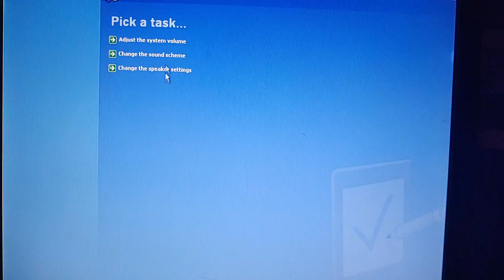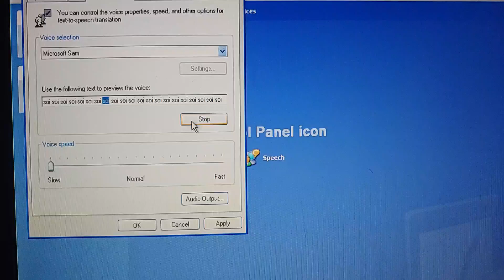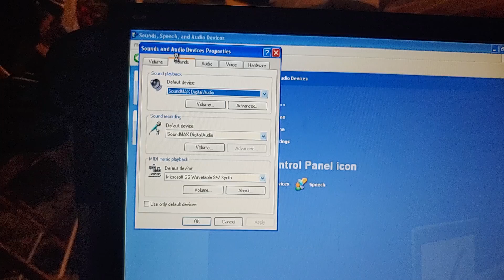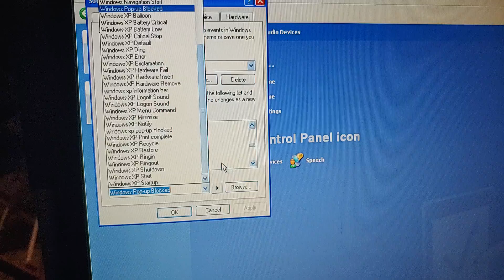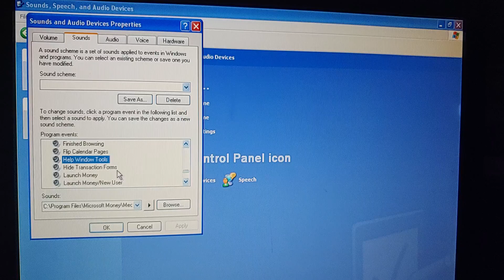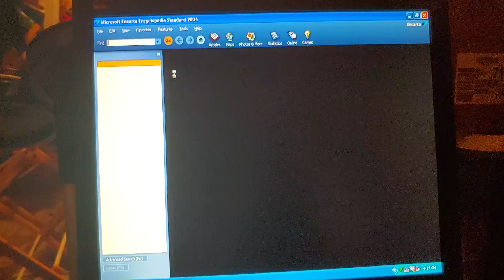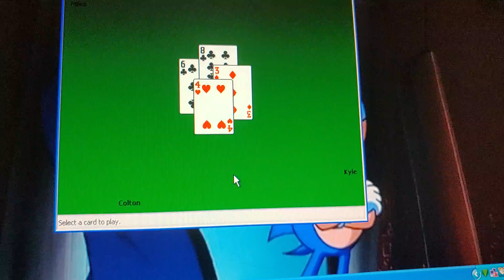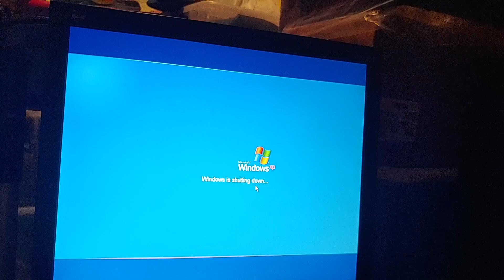Windows XP on the Dell Dimension 4600 (2020 edition) Part 4 - Sounds, Text to Speech and Encarta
This walkthrough continues on by hearing sounds, hearing Microsoft Sam and taking a look at Microsoft Encarta Encyclopedia Standard 2004.